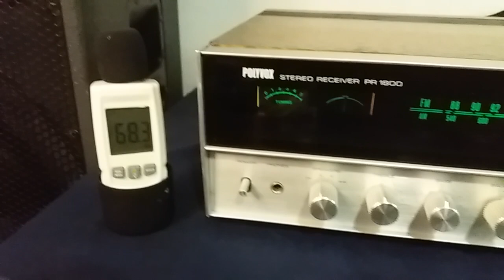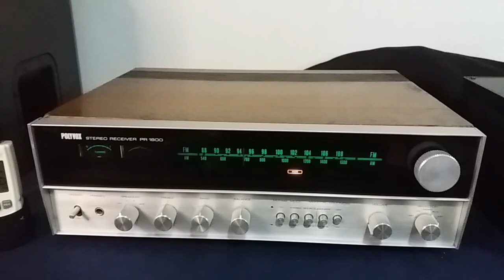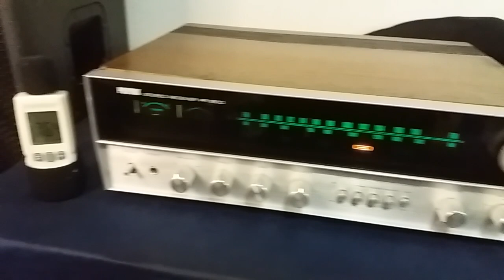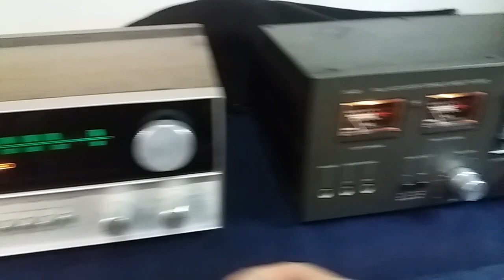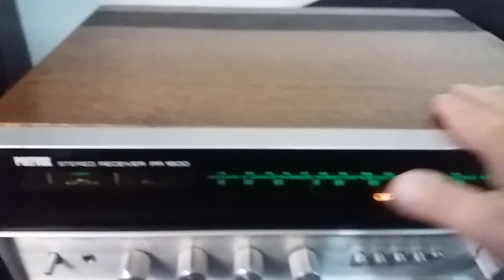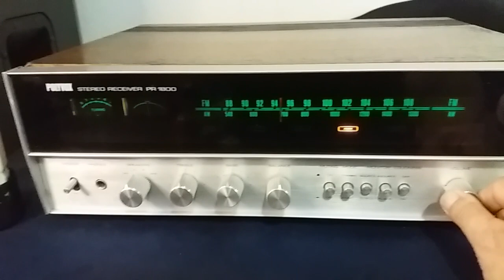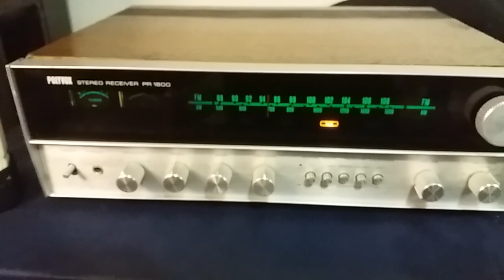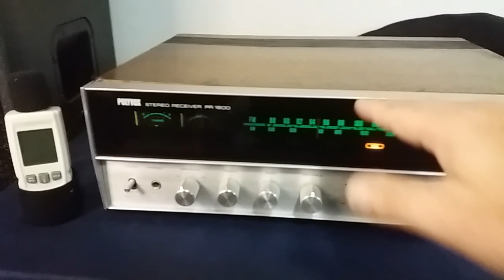1º Sorteio Grátis para Amigos Membros... Um Tape Deck Gradiente S-95 - SOM VINTAGE 80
Membro concorrerá ao Tape Deck S-95 .
(((para se tornar membro entre em contato)))
Receiver em muito bom estado, revisado, funcionamento perfeito, cabo de força e saídas originais.